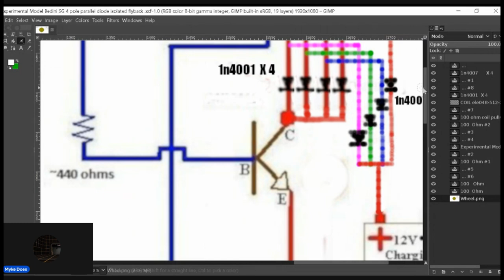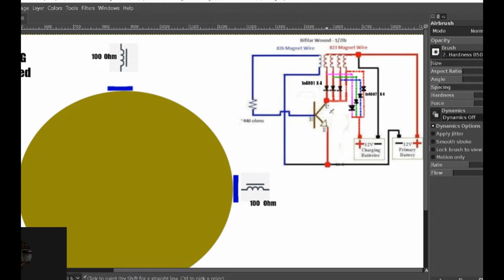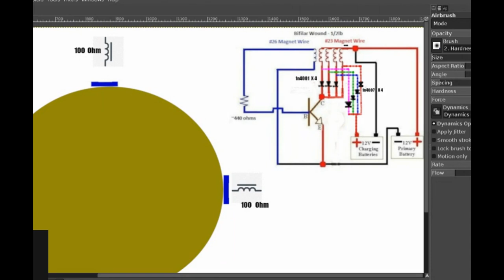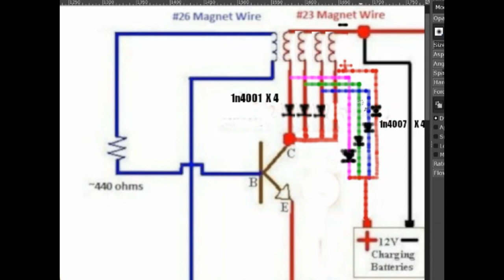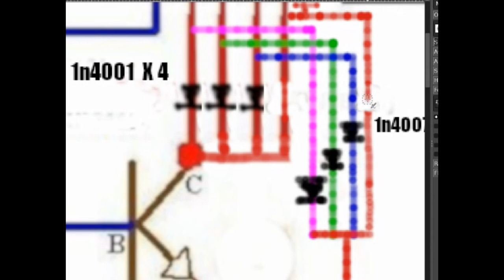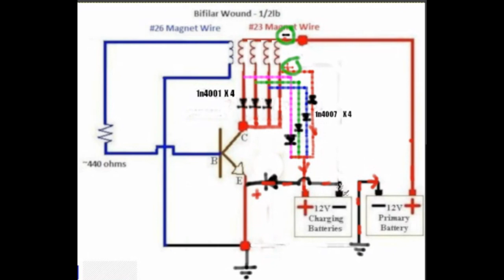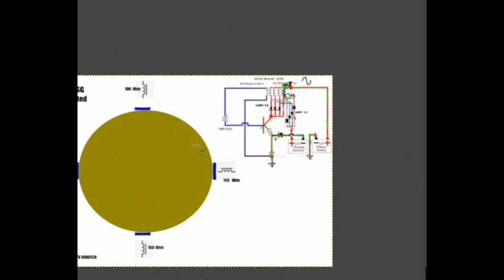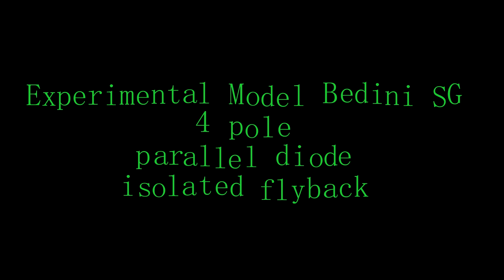4 pole single switch flyback pulse motor Bedini Style with options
Experimental Model Bedini SG Forced Charge Common Ground  4 pole parallel diode isolated flyback pulse motor (attraction mode) (Single Switch)
Green dashed channel shows path of the flyback negative

"OPEN SOURCE"

As the negative of the flyback "flows/vibrates" across the run battery terminals to meet with it positive polarity on the other side of the cathode .  it gives the run battery "negative" charge , force charging the Run Battery with negative potential , not charging the run battery with plus and minus instead only a minus reaching threw the battery to bind to the positive across the circuit which is how the negative meets its positive or vs verse  pos meets its negative . makes no difference cause the channel was established and all you need is flow/vibration to potentialize and this flow can be negative or positive , its really no negative in theory its all positive just one greater potential flows to a lesser potential .

Conventional electrical theory says current flows in one direction this is correct as we refer only to positive current in this conventional statement and not the negative polarity.  Either way you think of it the negative must connect to the positive and or the positive must connect to the negative for charge to occur, once charge is lost the flyback flips the polarity of the inductor , this must be considered in the operation of reverse polarity flyback capturing devices.

Single Switch 4 Drive coil Bedini Pulse System

"OPEN SOURCE"

Trygve Larsen -Ear Candy -Background Music
Nesrality